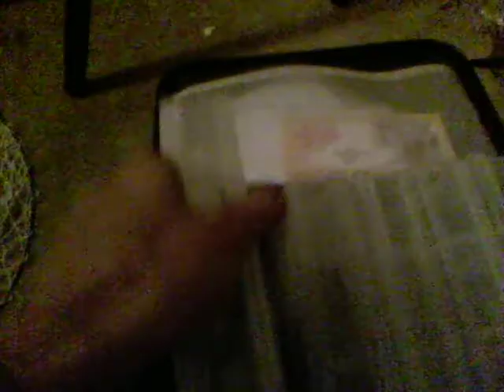Fishing rods and tackle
Not alot of gear but i catch alot of fish with these rods